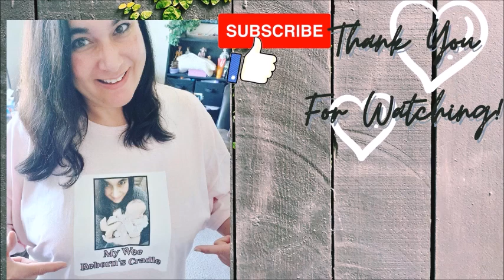🌿🌷OOTD and Chat with Danielle at The Land! Greta by Andrea Arcello